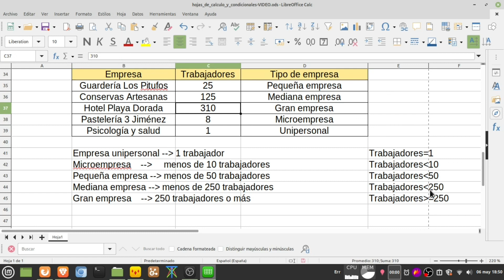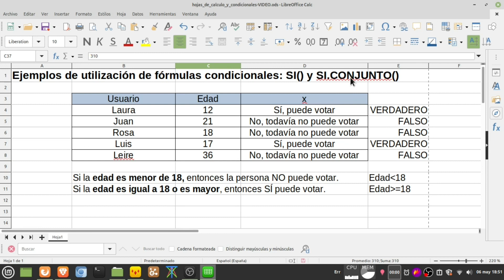Libre Office Calc: fórmulas condicionales con la función SI.CONJUNTO( )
En esta videoexplicación vemos como utilizar fórmulas condicionales en Calc, el programa de hoja de cálculo de Libre Office. En particular utilizamos la función SI.CONJUNTO(), para condicionales que agrupan varias condiciones o pruebas.